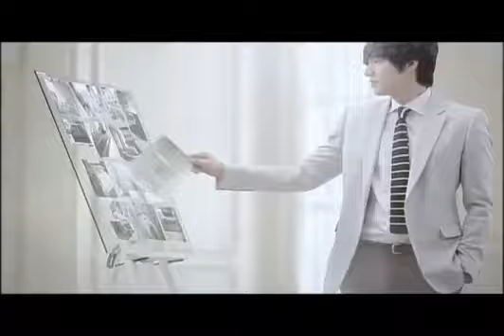Lee Min Ho - Jangin Furniture CF [15s]